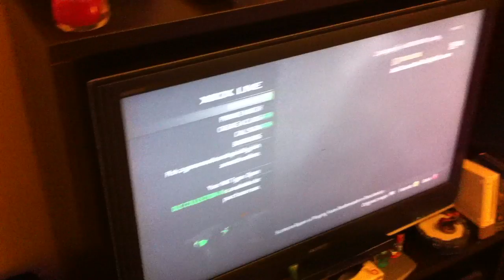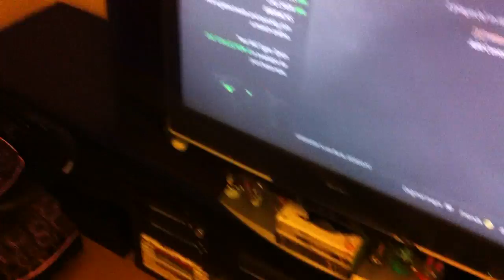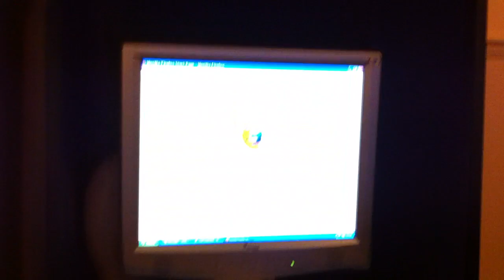Lethal-Energy: The Leaders Set-up.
Free Music Download for viewers in Description =)
See my (lIIIIIHIIIIIl) set-up, it will help you understand why I am so fuc??ing beast. IF THERES ANYTHING YOU WANT TO KNOW, PLEASE LEAVE A COMMENT AND I WILL GET BACK TO YOU ASAP :) The Key To Success is good organisation and planning, and a whole load of people who like to pawn on NOOBS!! can you please drop a like and sub it would help us out immensely!!